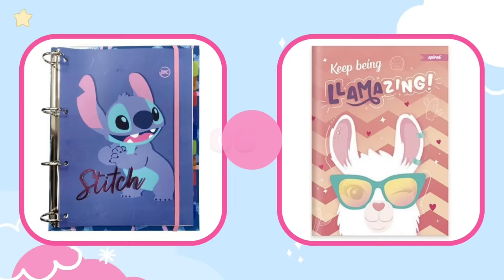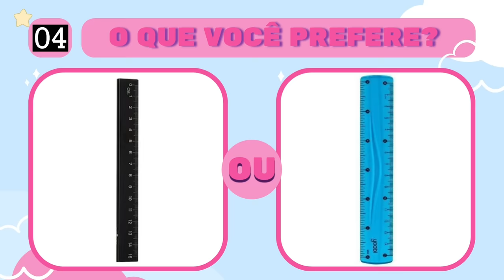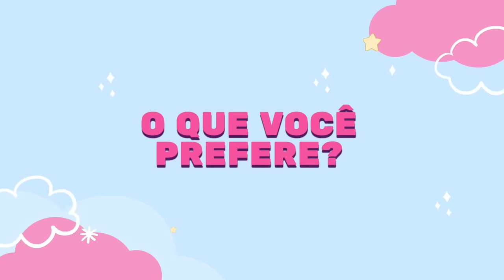O QUE VOCÊ PREFERE? 🔄 | Edição Material Escolar ✏️📚 | jogo das escolhas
Oie, bem vindos ao canal quiz da liz 💖
Aqui preparamos para vocês vários quiz e jogos para que você possa adivinhar e se divertir com a gente!

Deixe nos comentários qual Quiz você quer ver aqui no canal:

-ADIVINHE O PAÍS PELA BANDEIRA
- QUAL É O PERSONAGEM
- 7 ERROS
- QUIZ ATUALIDADES.
- QUIZ ANIME
- QUIZ DESENHOS ANIMADOS